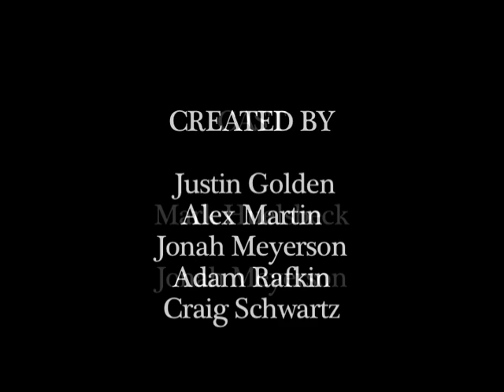Styrofoam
*Click "Watch in High Quality"

An experimental by Justin Golden, Alex Martin, Jonah Meyerson, Adam Rafkin, and Craig Schwartz.

Staring Jonah Meyerson.

Original Score by Craig Schwartz & Alex Martin.

Produced at NHSI.

"The youth is wasted on the young..."

[July 2008]